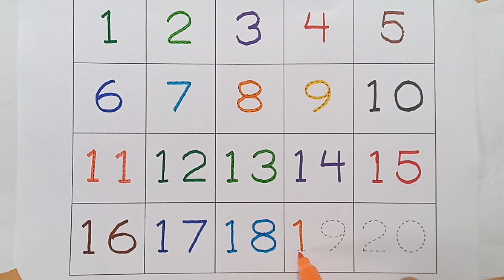1 to 20 Number learning|| Number learning for kids easy way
1 to 20 Number learning|| Number learning for kids easy way||

your query,
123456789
1234 to kids
Number learning video
Number learning song
1234
A for Apple B for Ball
ABCDEFGHIJKLMNOPURSTUVWXYZ
abcdefghijklmnopurstuvwxyz
ABCD
ABCD writing in Bengali
ABCD writing in English
How to write Abcd in English
ABC phonics ABC phonics song
abc song
abc song for kids
abc songs
ABCD rhymes
ABCD song abcdsong abcdwriting
ABCD kid tv alphabet song
alphabet song
Apple B for ball
How to writing baby song
children song
kids channel
kids drawing
kids song
kids songs
kids video learning ABC
nursery rhymes
preschool
kids learning video
online classes
kids learning video
kids channel
number learning video
অআইঈ
কখগঘঙ

                        channel link